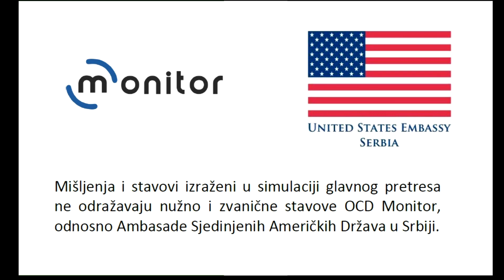Simulacija glavnog pretresa za teške telesne povrede zbog pretpostavljene nacionalne pripadnosti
Radi se o slučaju u kome je podnet optužni predlog protiv dva okrivljena lica za nanošenje teških telesnih povreda jednom licu zbog njegove pretpostavljene nacionalne pripadnosti.
Simulacija glavnog pretresa je realizovana kao jedna od završnih aktivnosti projekta „Simulacija suđenja iz oblasti zločina iz mržnje za mlade pravnike jugozapadne Srbije“ koji je OCD Monitor realizovao od oktobra meseca 2019. do marta 2020. godine, a uz finansijsku podršku Ambasade Sjedinjenih Američkih Država u Srbiji.
Kriminalni događaj, koji je bio predmet ove simulacije, je zasnovan na fikciji. Imena svih učesnika istog (osumnjičeni, oštećeni, svedoci, veštaci), mesta i vremena dešavanja predstavljaju produkt mašte projektnog tima i svaka eventualna sličnost sa stvarnim događajima, mestima i licima je potpuno slučajna.
Mišljenja i stavovi izraženi u simulaciji glavnog pretresa ne odražavaju nužno i zvanične stavove OCD Monitor, odnosno Ambasade Sjedinjenih Američkih Država u Srbiji.